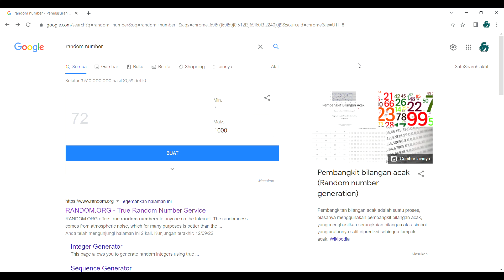Pengumuman Pemenang Giveaway Garaito's Realm 2022 - Cardgame Enthusiast